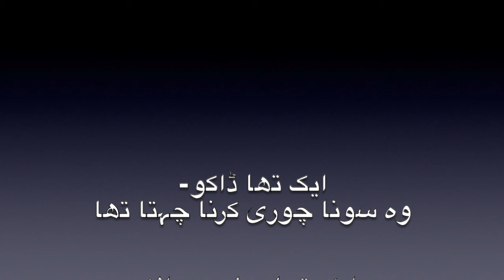Tasveer Kahani تصویری کہانی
Urdu - Ed World